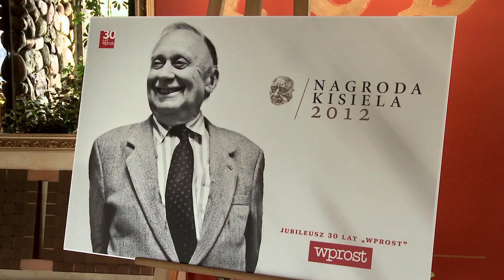Janina Paradowska zdradza kulisy wyboru laureatów Nagrody Kisiela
- Liczyła się waga nazwisk i konkretnych osiągnięć -- tak tegoroczny wybór Kapituły Nagrody Kisiela oceniła Janina Paradowska.